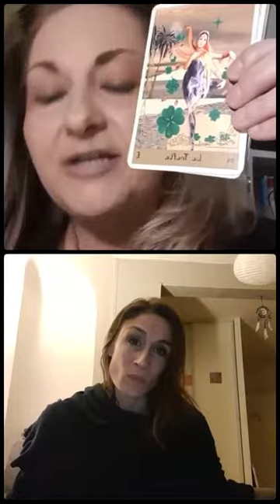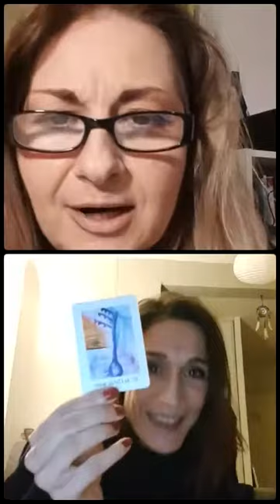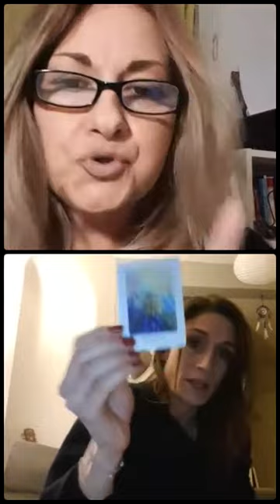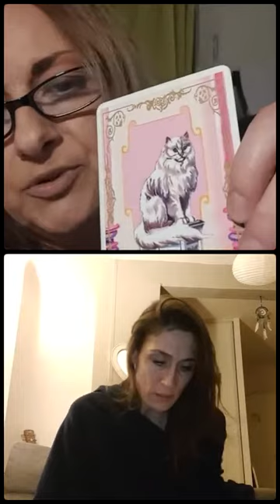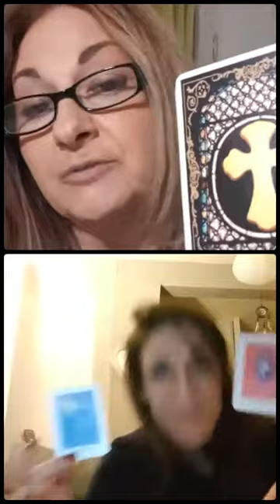LIVE FACEBOOK 27 FEVRIER 2021 PLEINE LUNE EN VIERGE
Vous pourrez comprendre grâce à cette vidéo l'utilité de vous mettre au rythme de la lune et de la nature et choisir un rituel pour améliorer votre vie
Avec Stella Delmas, nous vous avons expliqué les effets de cette pleine lune en Vierge, nous avons fait une méditation et offert des rituels pour cette pleine lune
Nous avons clôturé cette video avec un tirage d'oracle pour quelques internautes.